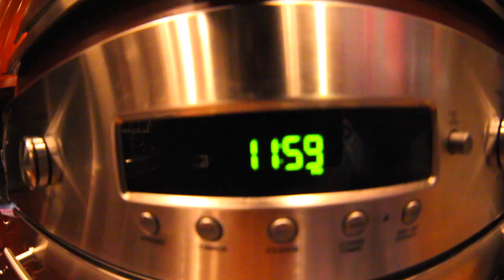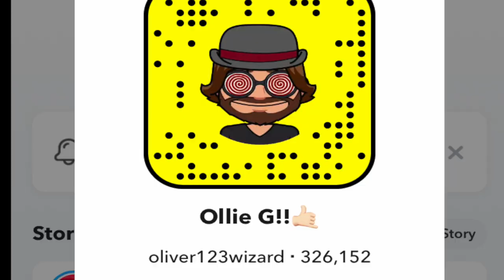OLLIE G VS SWEET 21 (Indoor Snowboarding)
whattt uppp terrapins!! me and my homies all sent it down to new jersey american dream indoor snowboarding park! it was a super sick time and the trip sauce was flowing. THANK YOU to everyone who sent me b day wishes and made my birthday so epic. I love all u terrapins!